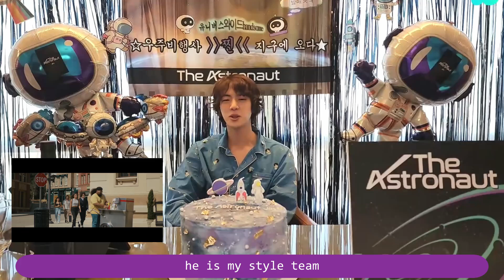[eng sub] (석진) seokjin's reaction to 'the astronaut' mv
KEEP ON STREAMING 'THE ASTRONAUT' ON ALL STREAMING PLATFORMS!!

DISCLAMER: Subtitles may not present all through out the video some parts may not have subtitles. Placing of subtitles may not be accurate on its designated place, it may be placed a second/s delay or advanced please bear with me. I only stitched subs from translators armys from twitter, since weverse still doesn't post jin's live with eng subs. Thanks for understanding

Credits to our translator armys mentioned below for these translations, thank you for your hard work 💜
💜koo_picasso
💜nightstar1201
💜yourlove_army
💜btsinthemoment
💜btstranslation_
💜miiniyoongs